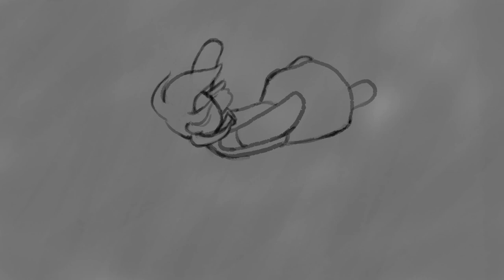[2017 CCC 3분 영상제] 자살개미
2017 CCC 3분영상제 출품작
서울중앙지부 성균관대학교
김루리